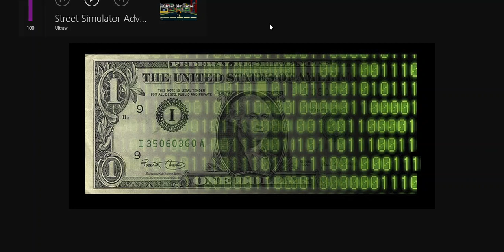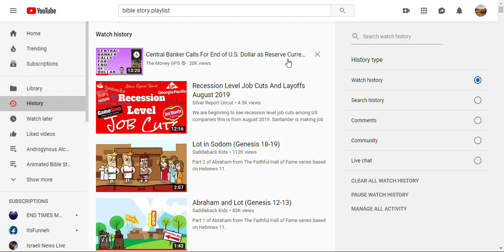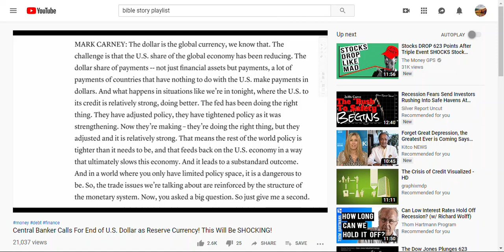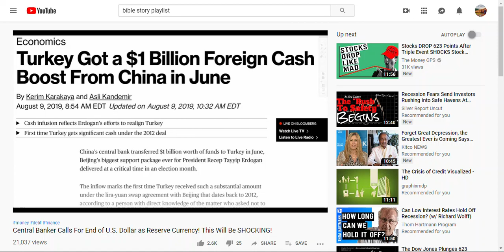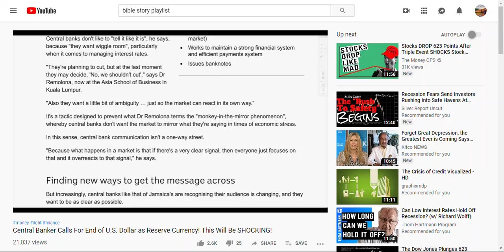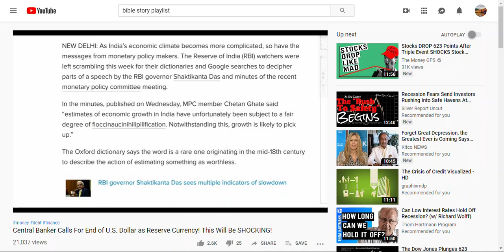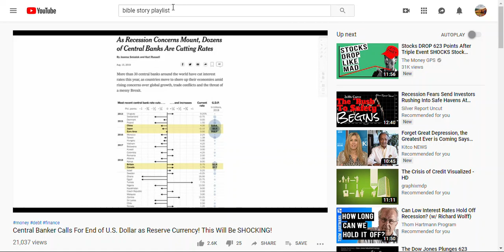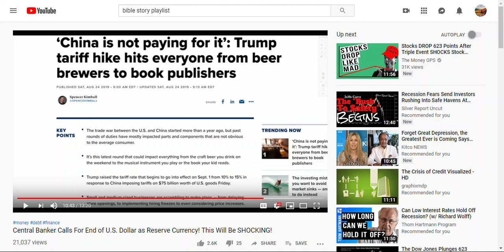GLOBAL CENTRAL BANKS DOLLAR OUT, DIGITAL CURRENCY IN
This video will deal with at least two issues: Digital Currency and the Global Recession plus tariffs, which are  expressing concern on the global  market of recession, that seems to be exploding.  Especially with in the manufacturing and production end of things & down to the retailers who sell the products.

There are many store closures and entire plants that are closing down, to add to the massive, exhaustive list of stores that have already closed. But this ripple is not local, its *GLOBAL IN NATURE* !
 In my estimation & studies, we are seeing this struggle because the Central Banks has masterfully orchestrated and stolen the wealth out from the dollar. And thus, as a result, the business sectors are feeling it, as well as the employers who are slashing jobs, as a result of the squeeze, down to the shoppers.

Something is happening to the Middle Class, where is their wealthy going?  Is it being transferred to the Masonic Manipulators, who are setting the policy and steal from the poorer than them, classes? That appears to be exactly what is happening. Then toss in the *TRUMP Tariffs* that were to be* put on to China*, and they are simply more surcharges passed onto already *vulnerable  American businesses and the consumers*.

Hiring freezers, delayed openings, reduced workers and thus pay checks, and adding the cost onto the shopper, is happening as a direct result of Masonic Trump. (This appears to actually strengthen China, does it not? ). Remember the cover of the Economist? This stuff is all *scripted* !

So, a true crisis to force behaviors is being constructed through this tampering of the dollar, and now that it has been used the world over to control, they want to implement a digital currency. What an ultimate step of manipulation through the computer based digital currency that causes me to wonder if they simply want to add zeros onto their bank account to increase their money supply. This filters into a coming one world government, and one world money, ( and one world religion) that will be used to forced the world to worship the beast, participating in the currency system with the forth coming Mark of the Beast. Exactly how close we are to that, is unknown. But in general, we see the statue of Daniel, that is a *time measuring tool*, and we are watching the world demand a humanity 2.0 ( the toes and feet of the clay humans and iron technology with ai- enhancement, described as a beast with iron teeth that tramples its world.)
That period of time is the final 7 years. We are ankle level on that statue. The time is near. It seems to me that the seals are being set up rapidly to accomplish their NWO goals. Prophecy is rapidly advancing. There has never been a greater time to make sure that you are saved by the blood of Jesus, and awaiting his return.1 Corinthians 15: 1-4 is the gospel. Repent and believe in the death, burial and resurrection of Jesus Christ for rebirth and forgiveness. Hide in the Ark of Refuge while you can.

When I said the "book of John", I meant Revelation and surrounding texts.

Noahide laws and Natural Law are coming, and this forcing of the monies and introducing a digital currency will all be used in the coming days, to force you under it.